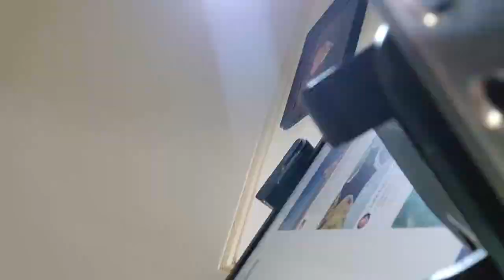시즌 2호 김치 (Season No.2 Kimchi)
얼마전 복작마녀가 저희집에 들러서 배추 10포기를 선물해주어서
김치를 담가봤습니다ㅎㅎ
(A while ago, a bogjagmanyeo came to my house and gave me 10 cabbages.
I made kimchi.)